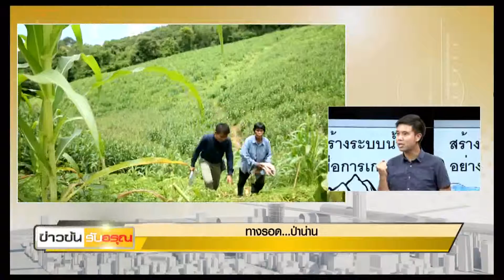ทางรอด..ป่าน่าน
ข่าวข้นรับอรุณ
26 สิงหาคม 2558
ธัญพิสิษฐ์ เลิศบำรุงชัย
ผู้สื่อข่าวนโยบายสาธารณะ เนชั่นทีวี